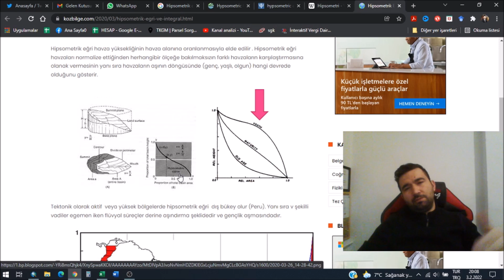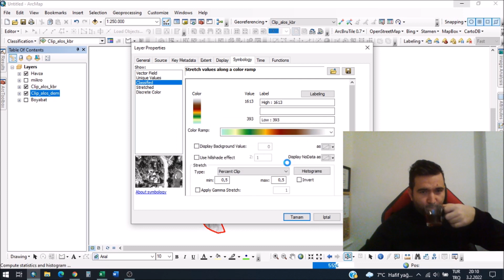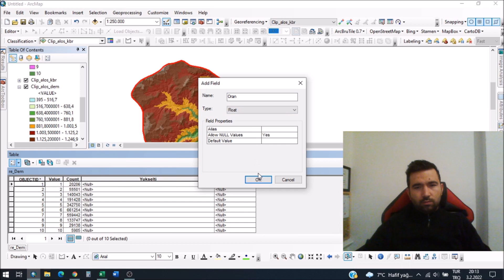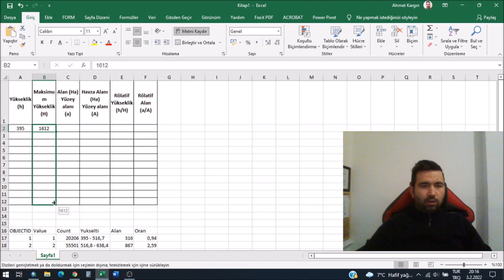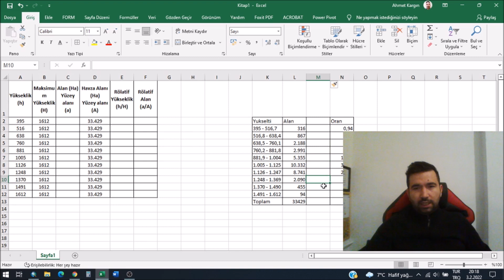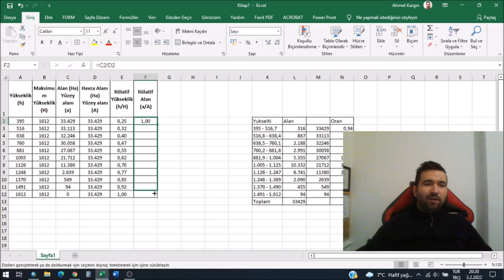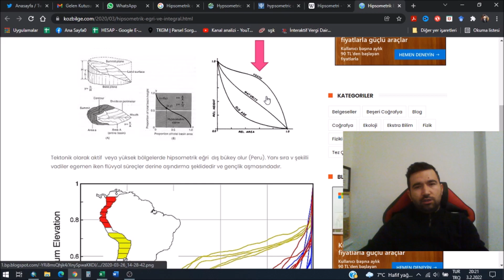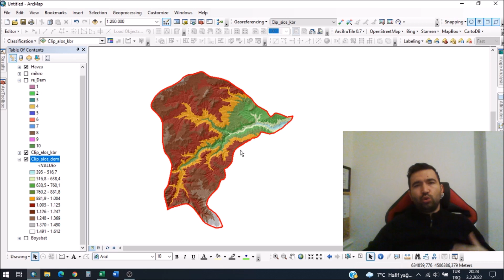ArcGIS ve Excel ile Hipsometrik Eğri ve İntegral Hesaplama